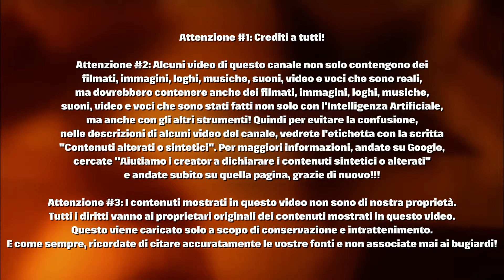Le Richieste Con Loquendo #119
Grazie Mille All’Utente ‘’Tpot channel digimon tf1 (do not Report me )’’ Per La Richiesta!

CARLTON - UNA GRANDISSIMA FAMIGLIA PRONTA AL FUTURO!!!

Un Ringraziamento Davvero Speciale E Anche Ai Crediti A:
@Rai News
@Mediaset Infinity
@Gruppo Norba
@TV Italia
@TVItalia Story
@Bruno TV
@Tube User 14
@Claudio Television
@Teo DeCitano
@Domenico Cozzolino
@O3V Inc.
@O3V TV
@O3V 2
@SLN! Media Group
@SLN! 2
@Broken Saw
@Luke2505 TV
@British Stuff TV
@Matthew Gromov
@Archiplex Enterprises
@Carlton Communications
@Philips 93
@Raul gametime 🐺
@CartoonsSoundEffects (Carlton)
@Viva YouTube
@Mister Sound
@Sound Effects
@Free Sound Effects
@Free Video Portal
@ifor Edits
@Bandicam Company
@Brandmark Logo Maker